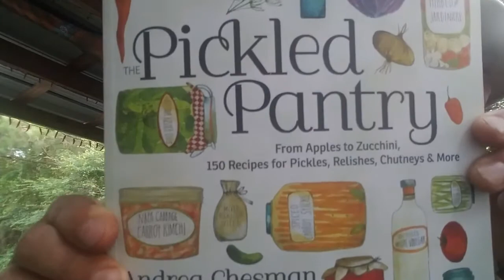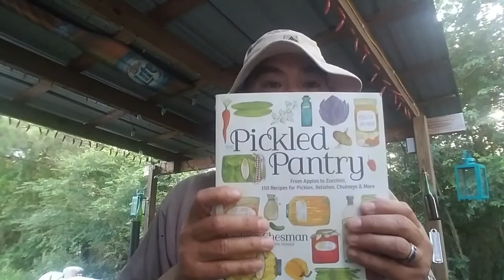50 Subscriber Giveaway **ENDED**